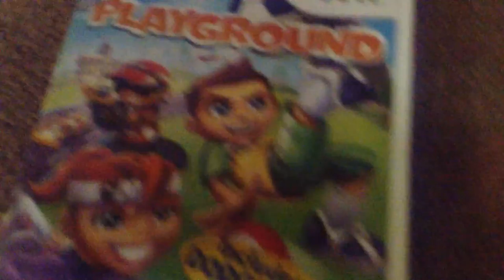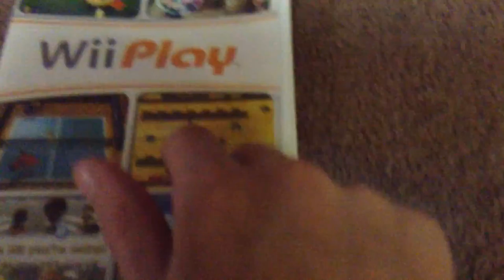Lets play announcement video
You guys can pick my next lets play!